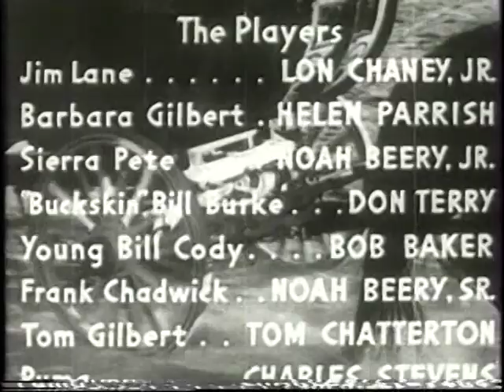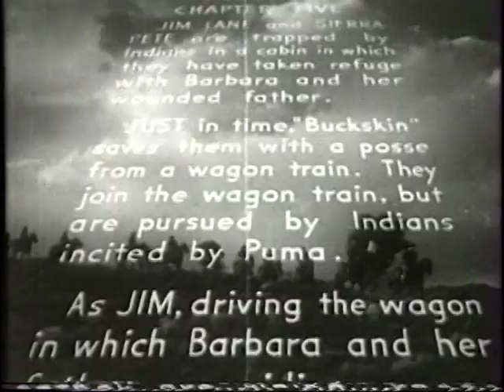Overland Mail 1942 Episode 5 Lon Chaney and Helen Parrish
Overland Mail is a 1942 Universal movie serial starring Lon Chaney Jr., Noah Beery Jr. and Noah Beery Sr. which was subsequently edited into a film version called The Indian Raiders in 1956.

Cast

    Lon Chaney Jr. as Jim Lane
    Helen Parrish as Barbara Gilbert
    Noah Beery Jr. as Sierra Pete
    Don Terry as Buckskin Billy Burke
    Bob Baker as Bill Cody
    Noah Beery Sr. as Frank Chadwick
    Tom Chatterton as Tom Gilbert
    Charles Stevens as Puma
    Robert Barron as Charles Darson
    Harry Cording as Sam Gregg, Henchman
    Marguerite De La Motte as Rose, the Waitress
    Ben Taggart as Lamont
    Jack Rockwell as Slade, hired gun
    Riley Hill as Mack, phoney Indian
    Carleton Young as Lem, phoney Indian Adolf Hitler